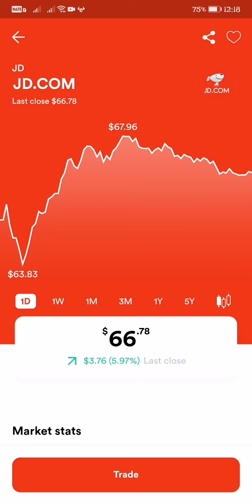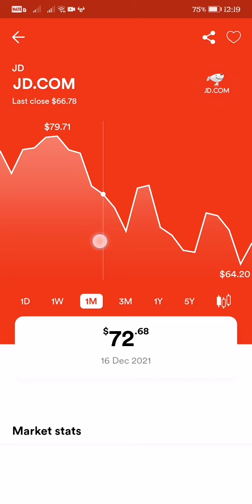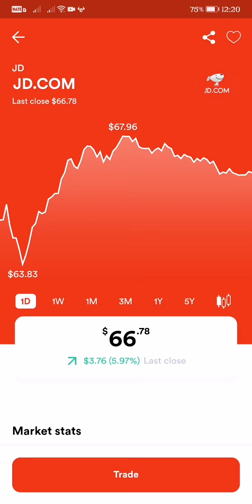JD.COM CRYPTO STOCK MARKET LATEST UPDATE AS OF 12:20 PM JANUARY 7, 2022 $66.78